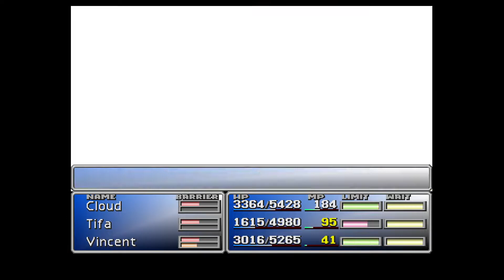FINAL FANTASY VII New Threat 2.0 - Part 44: Killing Hojo & Preparation for the Final Battle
New Threat is a fan-made mod for the original FF7. It changes some dialog, events, animations, weapon attributes and functions, bosses, etc.

No commentary PC Steam